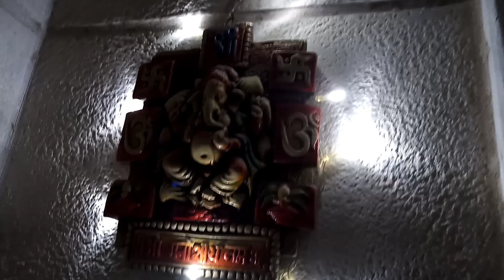Diwali day vlog//Diwali celebration 2020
Diwali celebration //our diwali celebration

hello everyone...

Thanku